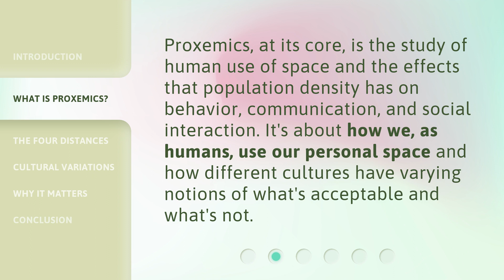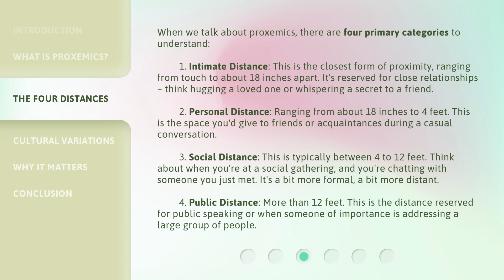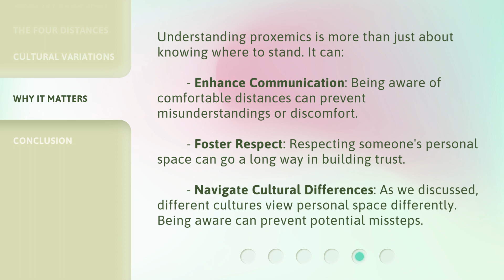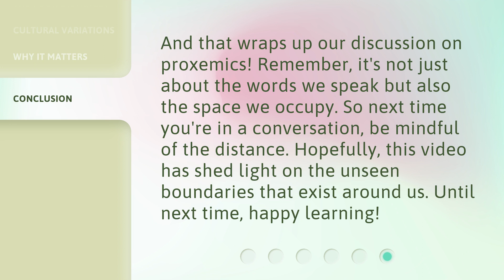Understanding Proxemics: How Close is Too Close?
Personal Space Uncovered: Understanding Proxemics • Delve into the fascinating world of nonverbal communication and discover the concept of proxemics, which explores personal space and distance. Learn about the four primary categories of proximity and how different cultures have varying norms. Find out why personal space matters and how it affects our behavior and social interactions.

00:00 • Introduction - Understanding Proxemics: How Close is Too Close?
00:32 • What is Proxemics?
00:56 • The Four Distances
01:57 • Cultural Variations
02:24 • Why It Matters